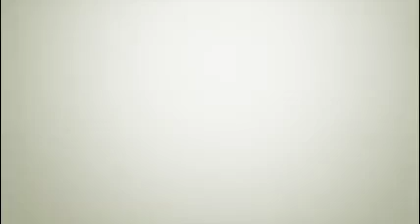HOW TO TRAIN YOUR DRAGON RUNNING AMV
A film by Gaelyn Stone